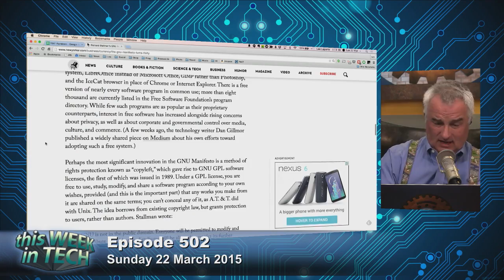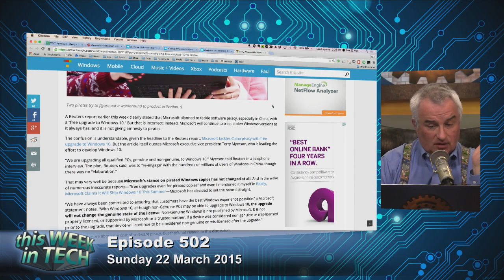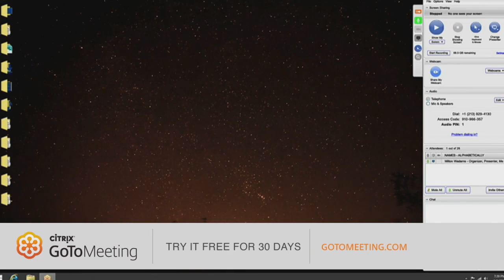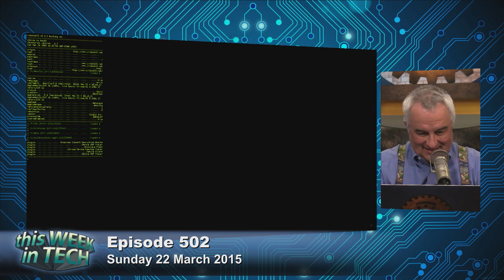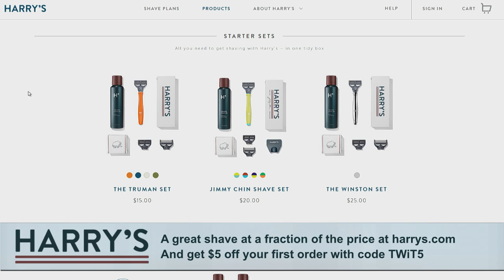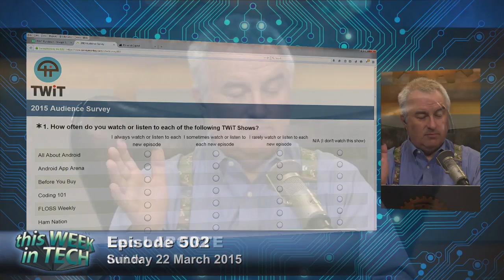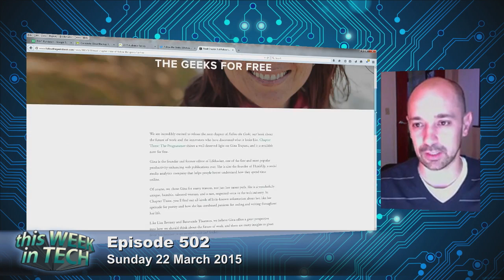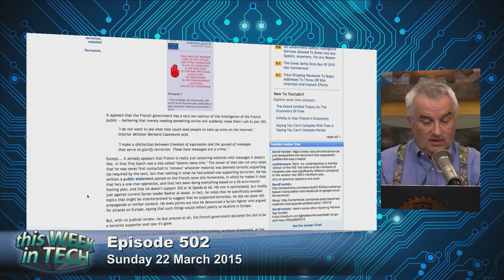This Week in Tech 502: Call of Booty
Hosts: Leo Laporte, Ed Bott, Jason Hiner, and Harry McCracken
Windows 10 is launching this summer for free, Microsoft is developing software to convert Android Phones to Windows 10, Sling TV comes to Xbox One, Sony launches PlayStation Vue, Apple is planning a Web TV service for the fall, Facebook introduces payments to Messenger, all major browsers hacked in Pwn2Own contest, Oculus VR to host VR keynote at Facebook Developer Conference, and more.
Bandwidth for This Week in Tech